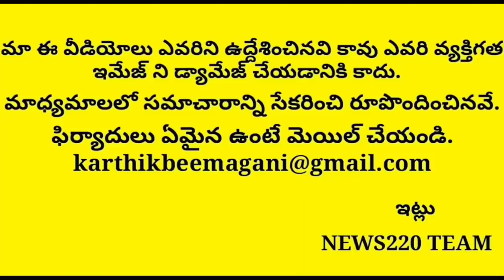Shocking: ఢిల్లీ టూర్ కు సిద్దమైన జగన్ ఎప్పుడో తెలుసా..? Chandrababu Naidu | News220 | Tdp